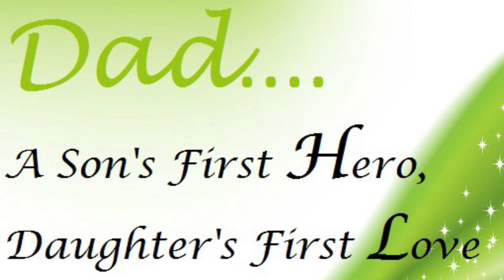Father's Day 2021 | Father and Son beautiful video | DAD... A Son's First Hero.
DAD A Son's First Hero, Daughter's first love.
Father's Day 2021 | Father and Son beautiful video | DAD... A S First Hero.